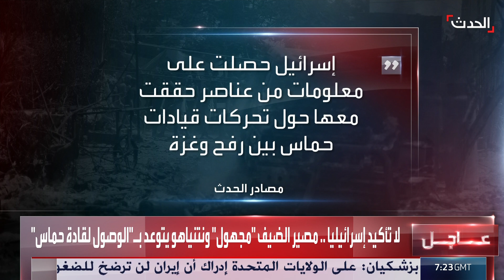حماس تحقق في "اختراق داخلي" كبير يقف خلف مجزرة خان يونس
بعد استهداف محمد_الضيف.. حماس تحقق في "اختراق داخلي" كبير يقف خلف مجزرة